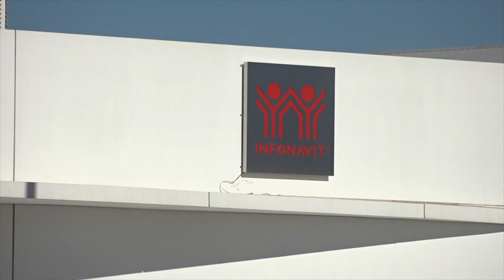Para este año el Infonavit tiene proyectado autorizar 600 mil créditos a los trabajadores en el país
→ El Instituto del Fondo Nacional de la Vivienda para los Trabajadores (Infonavit) cerró el 2021 con una colocación de 530 mil 525 créditos para la vivienda